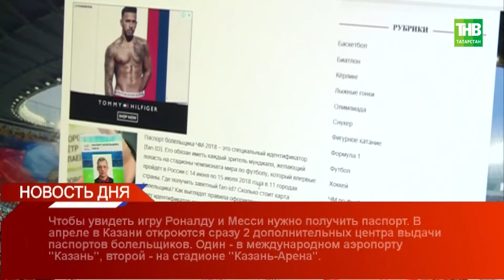Новость дня 13/04/18 #2 ТНВ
Таяну ноктасы. В эфире: пн, вт, ср, чт - 19:00

7 дней. В эфире: вс - 19:30, 21:30

Координаты:
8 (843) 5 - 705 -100